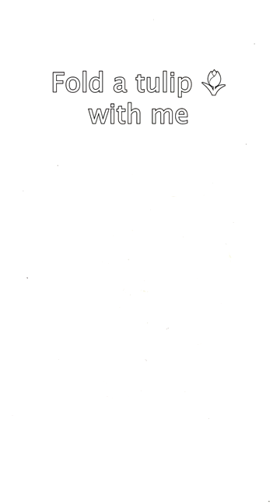Easy origami tulip tutorial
How to fold an easy origami tulip  tutorial

sound:
Underground Labyrinth Of Badgers | Natural World: Badgers - Secrets Of The Sett | BBC Earth